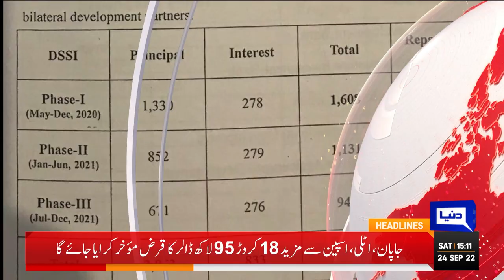Dangerous Plan For Imran Khan & Long March | Dunya News Headlines 03 PM | 24 September 2022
Dunya News Headlines 03 PM | 24 September 2022 | PTI Long March